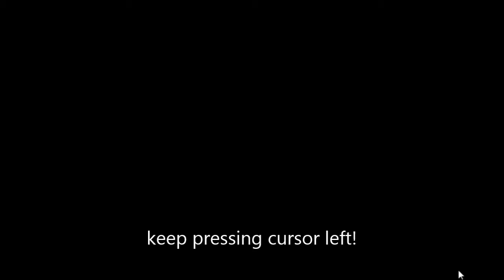Revenge of Dog - playthrough all 6 endings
Let´s play: Revenge of Dog - all 6 endings.
Very nice game with great artwork an music.